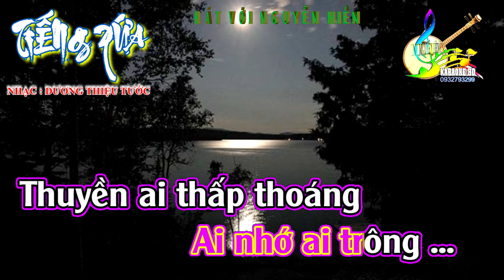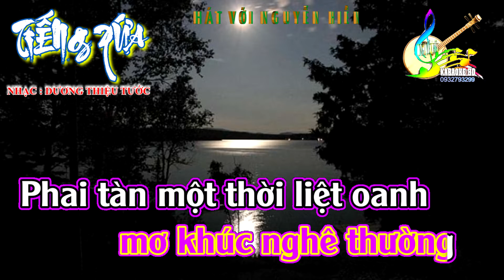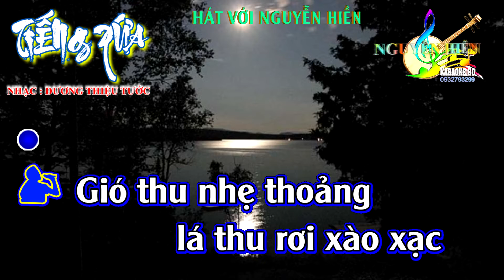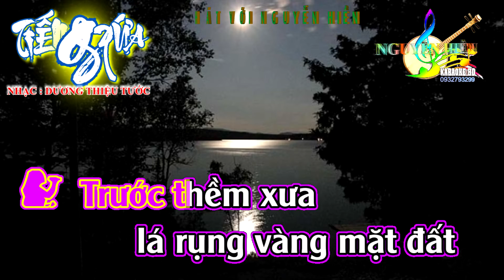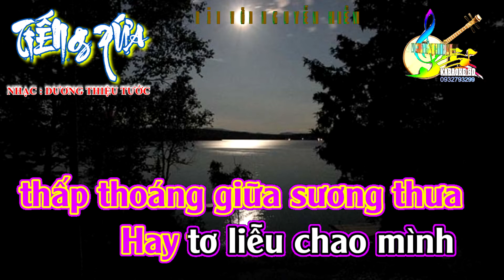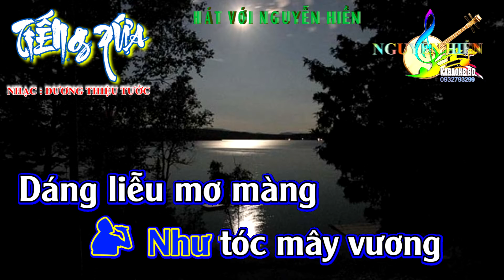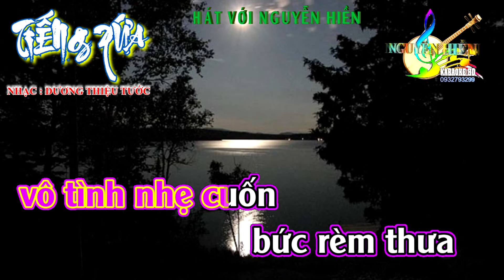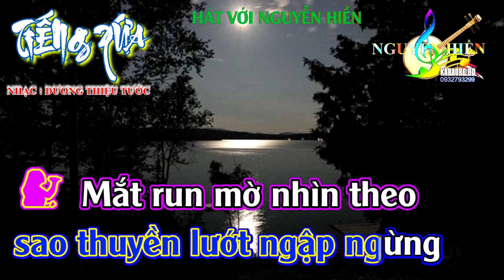Karaoke TIẾNG XƯA [Thiếu đào Song ca NGUYỄN HIỀN]